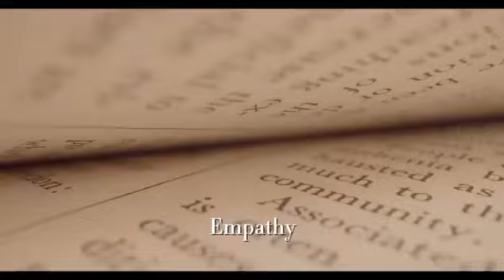Navigating Life's Journey as an Aspie (Book Trailer)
I want to thank Ruth Haven for assisting me with this newer trailer and that I hope that you'll buy my book where it's available online at Amazon.

Link is

Podcasts: AspieAnswers